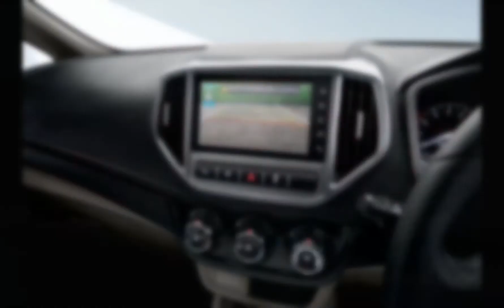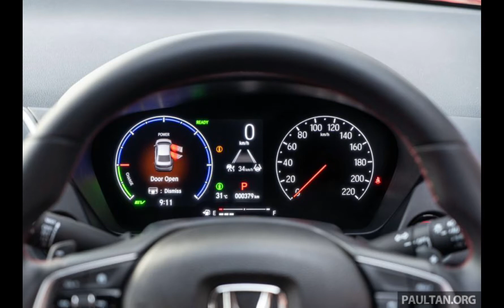Sedan segment B car